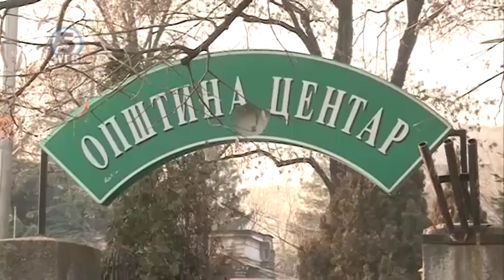Богдановиќ: Од мораториумот не се откажуваме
Сите правни алатки ќе ги искористиме но од мораториумот не се откажуваме – ова го истакна градоначалникот Саша Богдановиќ како реакција на вчерашната одлука на Уставниот суд времено да го стопира мораториумот за градење во Центар.